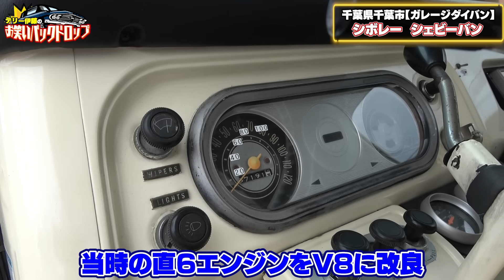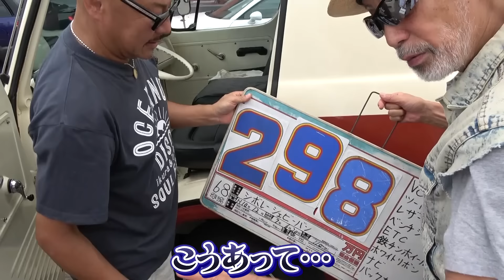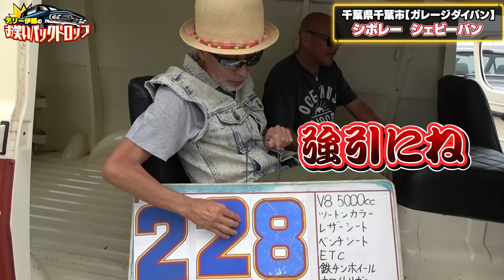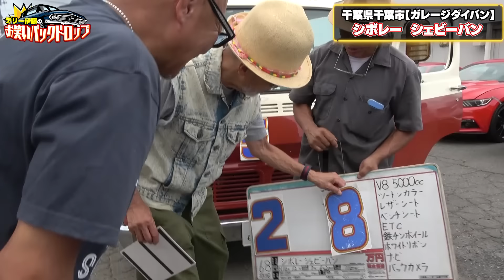【シボレー シェビーバン】タイプⅡより断然おトク！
今回は、GD factory（ガレージダイバン）さんからシボレー シェビーバンをご紹介！

バン好き必見！
1000万円を超えるものもある、異常に高額なタイプⅡより、お手軽に購入できます！

1968年式ですが、エンジンも問題なし！
シンプルな作りなので、自分好みにカスタマイズもできますよ！

バン好きなら乗ってみる価値あり！お買い求めはお早めに！

【撮影協力】
GD factory（ガレージダイバン）
千葉県千葉市稲毛区長沼町２０８−１